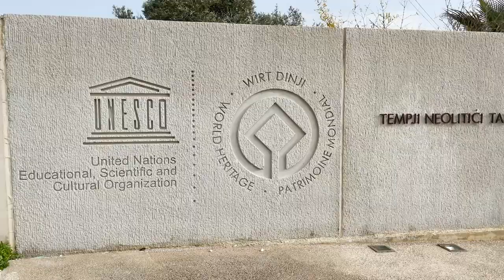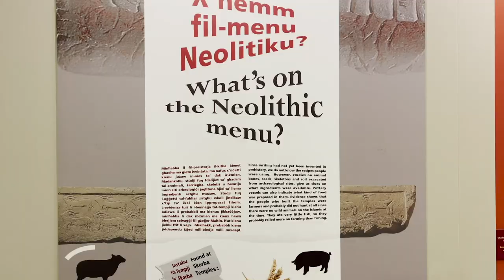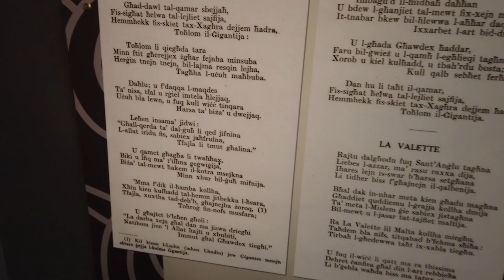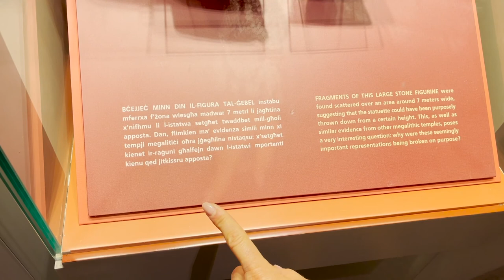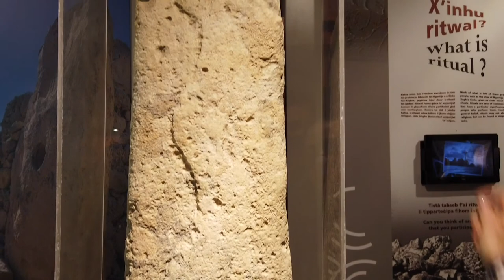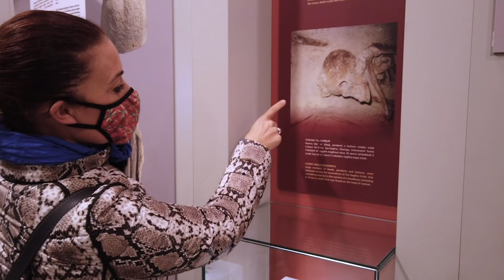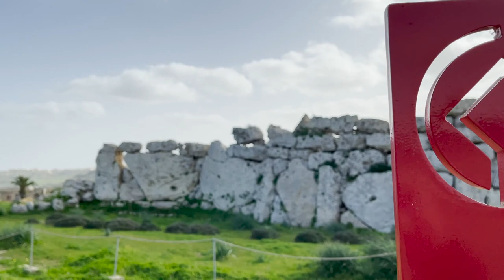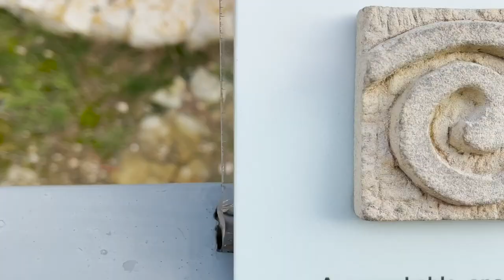Ġgantija Temples dating back to 3600 BC | EP: 18, p 1 | The Local Traveller with Clare Agius | Malta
A UNESCO World Heritage Site, the Ġgantija Temples date back to between 3600 and 3200 BC. Join Clare as she explores the temples, considered as one of the oldest free standing monuments in the world, preceding Stonehenge and the Egyptian pyramids.

Pronounced as it's written, the name will certainly sound a lot like 'giants', and there's a reason for that! With megaliths exceeding five metres in length and weigh over fifty tons, giants were believed to have constructed these prehistoric temples!

Credits:

Guests:
- Matthew Scurfield
- Lena Scurfield
Photography:
- Gabriel Piscopo
- Jonathan Brincat
- Luke Borg
- Noel Pace
Videography: Creative Corner
Drone footage: Salvu Vella
Underwater footage: Jay Kuenzel
Research:
- Heritage Malta
- Clare Agius
- Fabian Mizzi

Special thanks:
- Heritage Malta
- The Warehouse
- Watercolours Dive Centre
- The Dive Warehouse